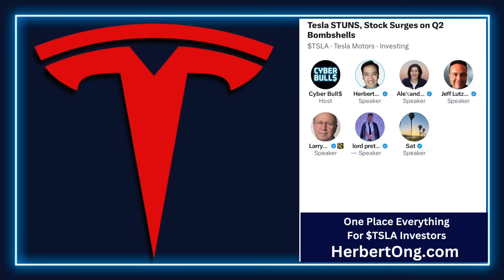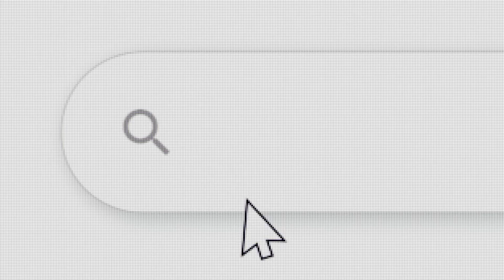TSLA Stock Surges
X: @herbertong